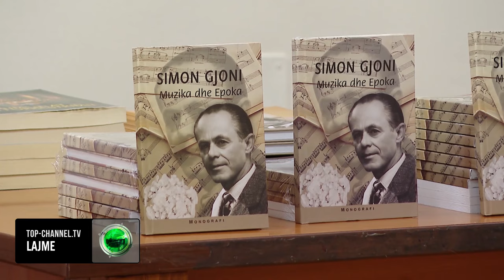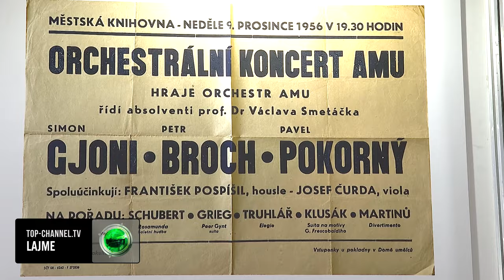Top Channel/ Kompozitori-poet/ Kujtohet vepra e Simon Gjonit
Simon Gjoni kompozitori me një sensibilitet dhe origjinalitet të dukshëm, krijuesi i  një seri këngësh të paharruara që shquhen sa për ndjeshmërinë e tyre sa poetike aq edhe të sinqerta, të figurshme dhe fisnike si, "Lule bore", "Sy larushes", "Sytë e tu si drita", "Fyelli i çobanit", "Nëna dhe çika" etj. Tashmë e ka një monografi zyrtare, me autor birin e tij regjisorin Andis Gjoni.